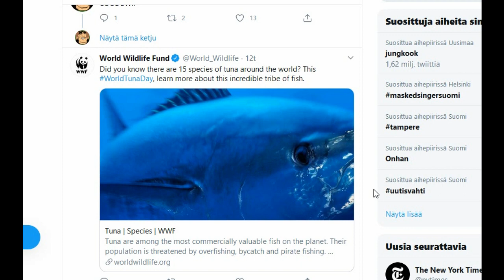Tuna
Canned humans